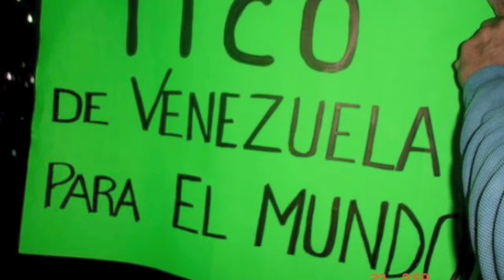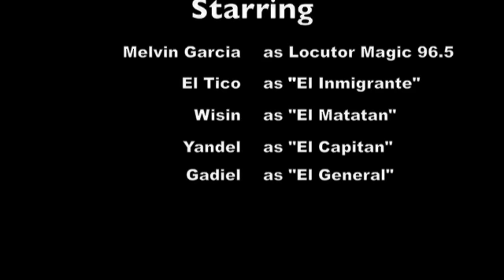El Tico Wy Records Entrevista (( Exclusiva ))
El Tico Inmigrante Habla Sobre Productor Phil El Taladro Hunt